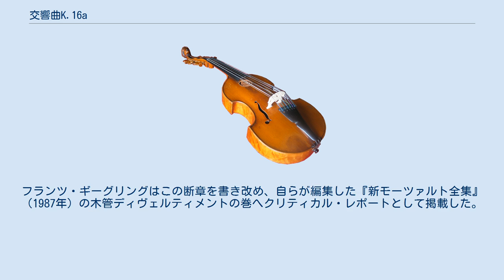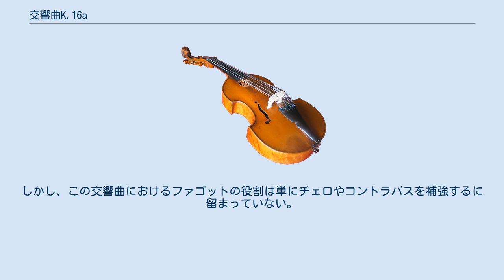交響曲K.16a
交響曲 イ短調 K. Anh. 220 (16a) は、かつてヴォルフガング・アマデウス・モーツァルトが作曲したと考えられていた交響曲である。
『オーデンセ』の愛称で呼ばれており、モーツァルトの作品とされていた楽曲の中で、短調の交響曲はこの曲を含めて3曲しか存在しない。
 ライプツィヒの楽譜出版社であるブライトコプフ・ウント・ヘルテルは、1799年にモーツァルトの全作品の出版を試みた。
ブライトコプフ社はモーツァルト作品を姉のアンナ・マリアや妻のコンスタンツェをはじめ、音楽家、写譜屋、他の出版社などから収集した。
その中にはイ短調の『交響曲 K. 16』が含まれていた。
ブライトコプフ社の手書きの目録にはこの交響曲から4小節のインキピットが掲載されており、提供者はハンブルクの音楽商であるヨハン・クリストフ・ヴェストファールであるとされている。
ルートヴィヒ・フォン・ケッヘルは彼のケッヘル目録の中でこの曲が散逸したものと考え、付録としてアンハング番号『K. Anh. 220』を割り当てた。
 モーツァルト研究者のアルフレート・アインシュタインはケッヘル目録を改訂する中で、インキピットと現存するモーツァルトの交響曲の第1作目である第1番 K. 16を基に、この交響曲は1765年のロンドンで書かれたものではないかという説を提唱した。
彼は『K. 16a』という番号を付した上で、現存するわずか開始数小節だけであっても初期作品と容易に判別し得ると述べた。
ケッヘル目録の第6版はそのままこれを踏襲した。
 このイ短調の交響曲はデンマークのオーデンセにある地方交響楽団の保管庫から、自筆譜ではなく複数の写譜者による手書きの写譜として1982年に発見された。
表紙に書かれた注釈によれば、この交響曲は遅くとも1793年にはデンマークのコレギウム・ムジクムが所有するところとなり、パート譜の紙面に入れられた透かしからは1779年のものであることがわかった。
モーツァルト家と関わりのあった写譜屋にはこの交響曲の写しを作成できる者はいなかった。
1780年代、ヴェストファールはモーツァルトの交響曲の真作と、K. 16aやK. Anh. C 11.08のような由来の「疑わしい」作品を所有していた。
おそらく彼はK. 16aを他の作品と共にデンマーク・コレギウム・ムジクムへと売却したのだろう。
 モーツァルト研究者のヴォルフガング・プラートは現在『オーデンセ』として知られるこの交響曲を出版し、専門家が集う学術シンポジウムの議題として挙げた。
エンシェント室内管弦楽団による録音が行われ、2000年に「真贋の疑わしい作品」として新モーツァルト全集に収録された。
というのもまだ議論が完了しておらず、とりわけモーツァルトではない真の作者が決定されていなかったからである。
 ニール・ザスローはこの交響曲がおそらく1765年以降に作曲されたと考えられ、1760年代と1770年代のモーツァルトの交響曲は様式が似通っていて確たる資料がなければ正確な年代決定が不可能であり、そしてK. 16aには他のどのモーツァルト作品とも様式的に異なる個所が散見されると述べている。
ヴォルフガング・ゲルストホーファーはモーツァルトの初期交響曲に関する論評の中で、多くの専門家がK. 16aをモーツァルトの真作と考えていないことを理由にこの曲を無視した。
フォルカー・シェルリースが述べたところによれば、モーツァルトの専門家らは長期にわたる集中的な議論の末に、『オーデンセ』交響曲は流儀と作風の両面からモーツァルト作品とみなすことができないと合意に至ったという。
 木管楽器のためのディヴェルティメント 変ロ長調 K. 186/159bの自筆譜4ページの裏面に、弦楽合奏と2つのオーボエ、2つのホルンのための16小節の楽譜が取り消し線で消された形で残されている。
アルフレート・アインシュタインはケッヘル目録の改訂版において、この変ホ長調のアンダンテは遥か以前にかかれた交響曲、おそらく（当時はまだ未発見だった）K. 16aのものではないかと考えた。
ケッヘル目録第6版は大筋でこれを引き継ぎつつ、両曲の関係は不確かなままであると含みを持たせた表現に修正している。
 ヴォルフガング・プラートはディヴェルティメントの作曲年を1772年とする一方、筆跡より16小節を1765年から1766年のものとした、また、彼は調性を嬰ト短調に改め、モーツァルトが紙に書かれたこの楽想をディヴェルティメント...